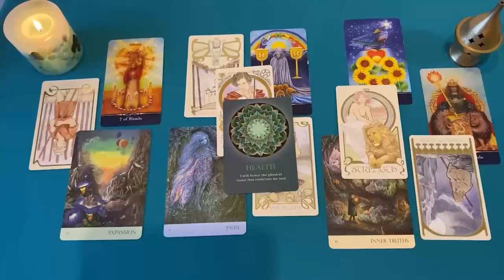LIBRA❗️ESTÁS SIENDO INVESTIGADO Y NI SIQUIERA LO SABES🧐 ALGUIEN TIENE GRANDES PLANES😱 OCTUBRE 2024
LIBRA amor
LIBRA OCTUBRE 2024 Lectura del Tarot del Amor
LIBRA 2024
LIBRA hoy
LIBRA OCTUBRE
LIBRA OCTUBRE 2024

LIBRA 2024
LIBRA hoy
LIBRA OCTUBRE
LIBRA OCTUBRE 2024